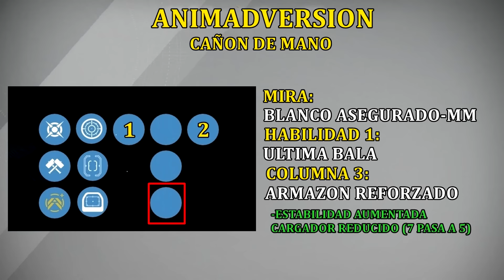Destiny ANALISIS ANIMADVERSION CAÑON DE MANO | MEJORES PERKS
Muy buenas a tod@s seguimos con Destiny y en este video vamos a ver un analisis del cañon de mano de leyenda Animadversion , veremos todos sus stats, como funciona en el crisol y tambien como podemos reforjarla para convertir esta arma en un muy buen arma en Pvp.
Espero que os guste el video y que os pueda servir de ayuda :DD